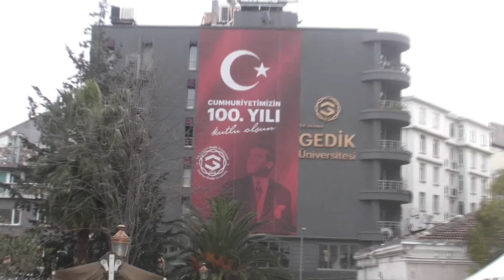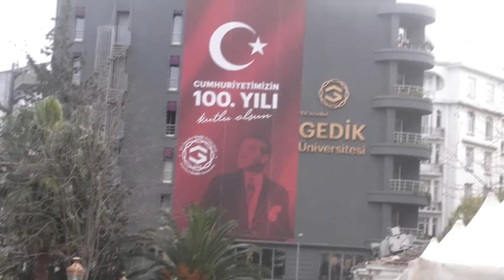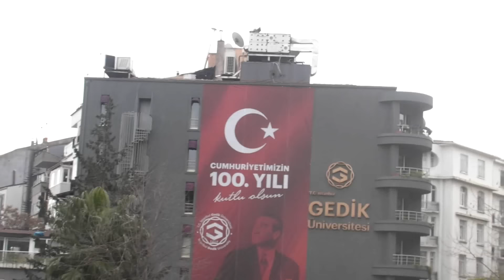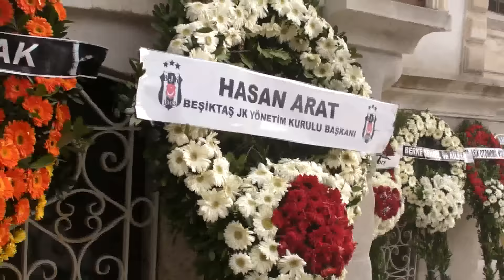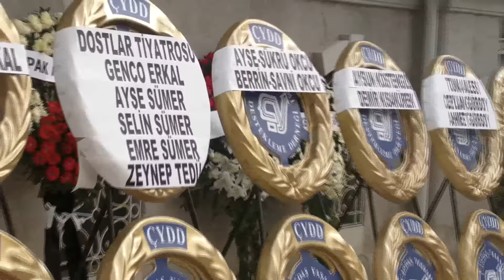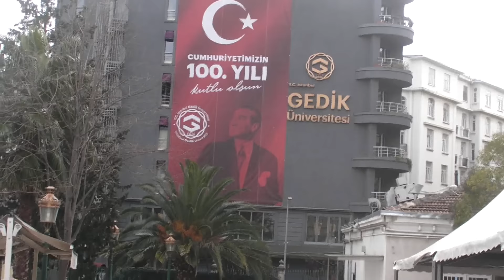SALİH GÜNEY'İN TORUNU CAN'IN CENAZE TÖRENİNDE GÖZYAŞLARI SEL OLDU